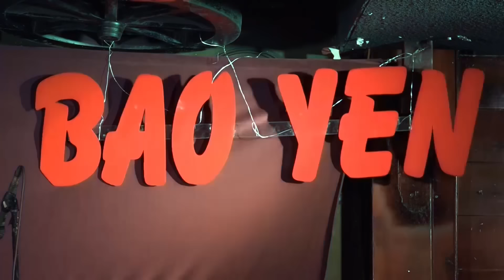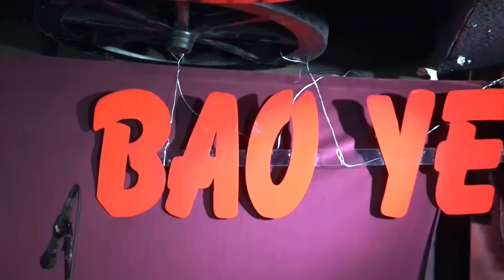Những Ca Khúc Đong Đầy Cảm Xúc Của Danh Ca Bảo Yến - Hai Vì Sao Lạc, Qua Cơn Mê